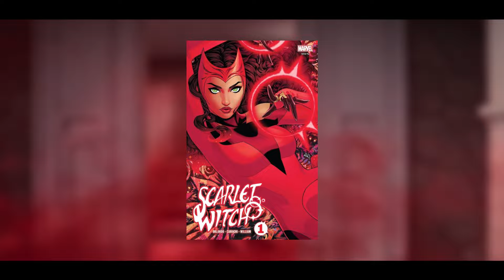Glinda's Greatest Lie in Wicked! Mind-Blowing Theory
In this video, we’ll be talking about Glinda’s biggest lie. She’s controlling the Emerald City with the help of the Wizard of Oz. Could she actually be the villain of the story?